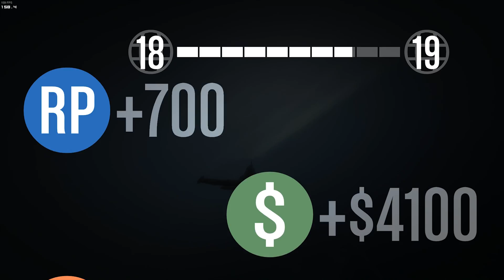GTA V - Corrida Aérea: Poente - Jogando com os amigos GTA Online